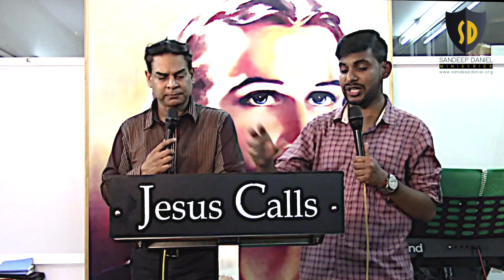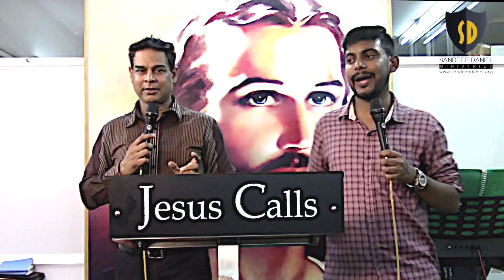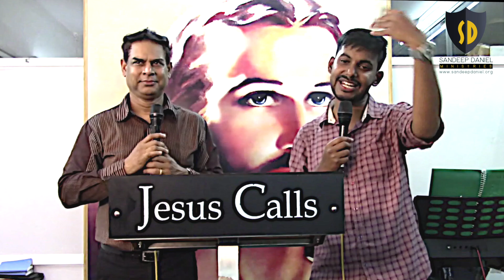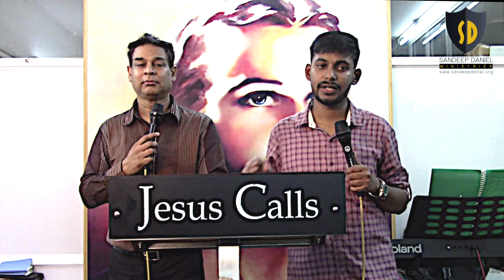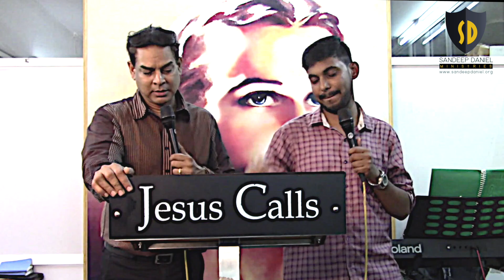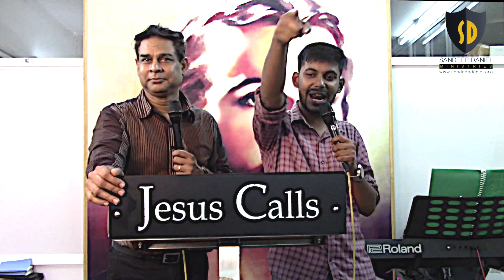Conquering Faith Connects | Lessons from the Centurion - Jesus Calls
Jesus Marvelled at the Faith of the Centurion who came to Jesus, beseeching Jesus to heal his Servant. We will examine how this Centurian obtained this miracle!
Shared at Jesus Calls Bangalore - Feb 19. Translated into Tamil by  Bro Jack Roshan.